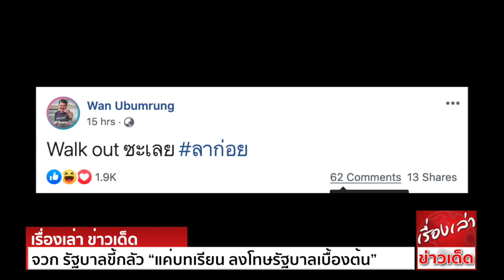‘ฝ่ายค้าน’ จวก รัฐบาลขี้กลัว “แค่บทเรียน ลงโทษรัฐบาลเบื้องต้น” ‘ช่อ’เหน็บ ‘วัน’ แขวะแรง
ที่รัฐสภา นายสุทิน คลังแสง ประธานคณะกรรมการประสานงานพรรคร่วมฝ่ายค้าน (วิปฝ่ายค้าน) ให้สัมภาษณ์ภายหลังองค์ประชุมสภาฯ ล่ม ว่า
วันนี้ถือว่าเป็นกระจกและบทเรียนลงโทษรัฐบาลเบื้องต้น เพียงพอจะทำให้รัฐบาลรู้ตัวว่า ต่อไปจะต้องรับผิดชอบต่อสภาฯ มากกว่านี้ ซึ่งในวันนี้มีฝ่ายรัฐบาลมาร่วมลงมติเห็นด้วยกับเราหลายคนนั้น
ตนขอชื่นชมและขอบคุณ เชื่อว่าเขาอยากให้สังคมเห็นผลจากการใช้อำนาจพิเศษ ที่เป็นผลร้ายกับบ้านเมือง ตนขอตำหนิรัฐบาลอีกซีกหนึ่ง ที่ไม่รู้ไปปกปิดอะไรให้คสช.
“ส่วนคสช.เองก็ไม่รู้จะกลัวอะไร ถึงต้องมาสั่งให้บรรดาสมาชิก หลับหูหลับตาต้านทานต่อต้านขนาดนี้ จึงเป็นตัวบ่งบอกว่า มรดกของคสช. แม้แต่เจ้าตัวเองเขายังหวาดระแวง
กลัวไม่ให้คนอื่นไปตรวจสอบ วันนี้จึงขอฝากบอกรัฐบาล และคสช. จะปกปิดไม่ให้ตรวจสอบ ในที่สุดยิ่งห้ามเขาก็ยิ่งอยากศึกษา ทางที่ดีคือปล่อยให้ศึกษาแล้วเก็บเกี่ยวผลการศึกษา
มาปรับปรุงแก้ไข จะเกิดประโยชน์มากกว่าทำแบบนี้” นายสุทิน กล่าว
ด้านนายอนุดิษฐ์ นาครทรรพ เลขาธิการพรรคเพื่อไทย ในฐานะที่ปรึกษาวิปฯฝ่ายค้าน กล่าวว่า ฝ่ายค้านได้ทำหน้าที่อย่างเต็มภาคภูมิเพื่อประชาชน แต่ขณะนี้
ฝ่ายค้านและรัฐบาลมีเสียงไม่แตกต่างกันมาก จะมาใช้ข้อบังคับข้อที่ 85 เพื่อนับคะแนนใหม่ โดยให้ขานชื่อ กินเวลา 1-2 ชั่วโมง ฝ่ายค้านเห็นว่าไม่ควรทำ
ซึ่งก่อนหน้านี้ที่ฝ่ายค้านเคยแพ้โหวตก็ไม่เคยทำแบบนี้ ทั้งที่ขอนับใหม่ก็ทำได้ แต่ฝ่ายค้านแม้แค่จะคิดก็รู้สึกว่ามันผิดแล้ว เพราะเสียเวลาสภาฯ จึงต้องตั้งคำถามว่า
วันนี้ฝ่ายรัฐบาลกลัวอะไร กับการที่ส.ส.อภิปรายว่า การใช้มาตรา 44 มีผลกระทบกับประชาชน
น.ส.พรรณิการ์ วานิช โฆษกพรรคอนาคตใหม่ (อนค.) ให้สัมภาษณ์ถึงกรณีฝ่ายรัฐบาลขอให้มีการนับคะแนนใหม่ การโหวตตั้งคณะกรรมาธิการ (กมธ.)วิสามัญ